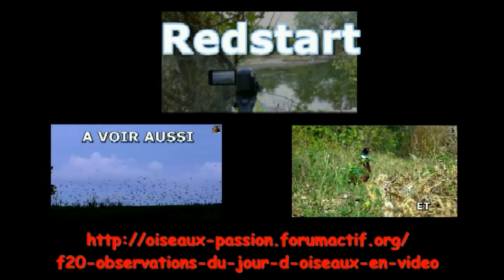VERDIER d'EUROPE - Chant remplacé pour cause de grand bruit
Chant du Verdier d'Europe au bord d'un circuit automobile.
Chloris chloris - European Greenfinch